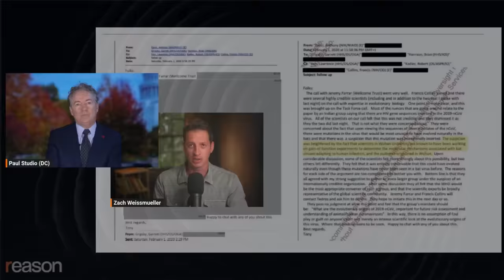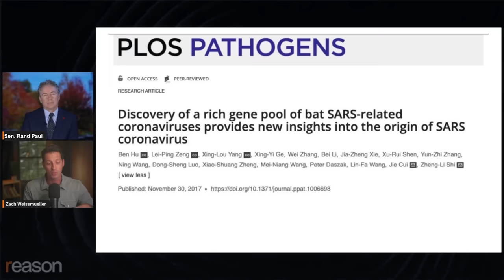Rand Paul: 'Fauci did lie to Congress'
"You do not know what you are talking about," Anthony Fauci told Sen. Rand Paul during a heated exchange at a 2021 Senate hearing on gain-of-function research. Who was right?